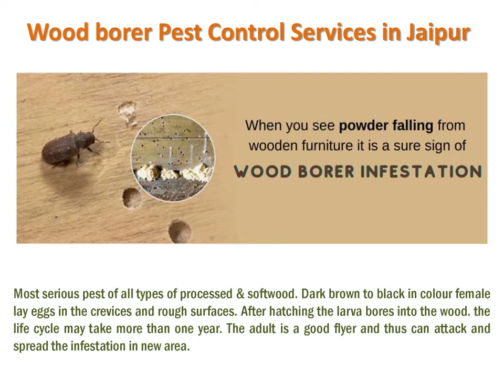Wood borer Pest Control Services in Jaipur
Wood borer control can be difficult with home products and strategies. We are providing wood borer control services for all commercial and industrial spaces.